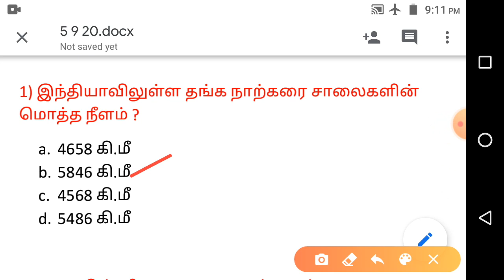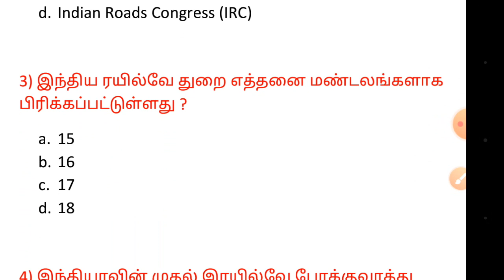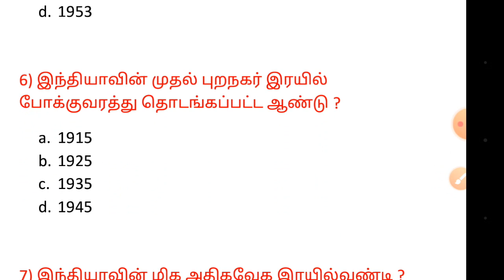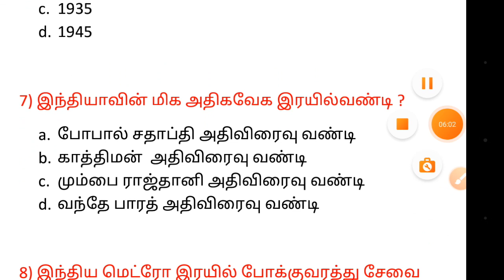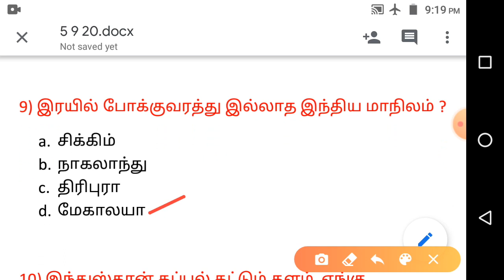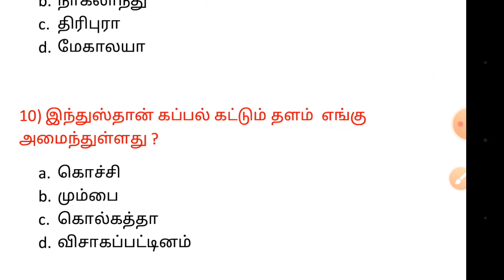10th social science --- first term__geography 2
Social science__geography 2